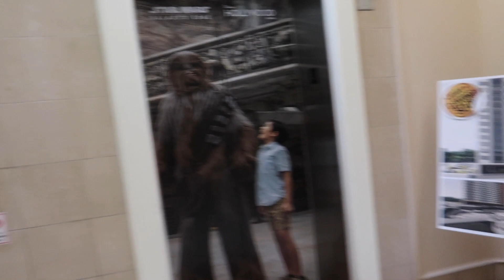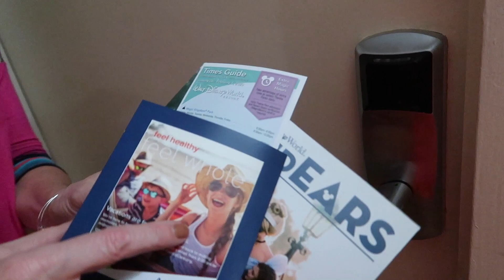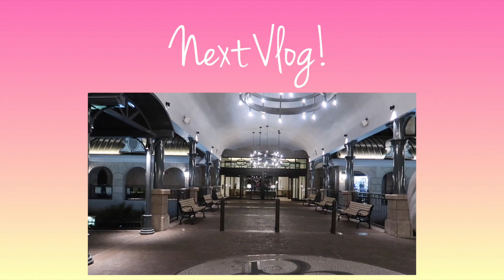DRIVING TO DISNEY WORLD from Fort Lauderdale Florida! Checking in at Disney Springs Best Western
After my work event in Fort Lauderdale I traveled up to Orlando Florida to go to my favorite place, Walt Disney World! The adventure began with driving to Disney World from Fort Lauderdale Florida! This Disney World Road Trip was quick and just around 3 hours! I checked in at one of the awesome Disney Springs Resort Area Hotels, the Disney Springs Best Western Lake Buena Vista. I had stayed at this hotel before in 2018 and I was so excited to be back. There was a lot of construction taking place when I was here, the Best Western Disney Springs has recently been bought by the Drury Hotels. The friendly staff at the hotel told me about some great new enhancements that will be coming with the new ownership to the Best Western Lake Buena Vista. Their website is currently called Lake Buena Vista Area Resort Hotel
The very kind cast member at the front desk gave me a room upgrade to a Disney Springs view room! On the horizon you could see many icons from all over the Walt Disney World property such as Disney's Swan and Dolphin Resort, Spaceship Earth and the building for the new Guardians of the Galaxy: Cosmic Rewind at Epcot, Disney's Contemporary Resort, Bay Lake Tower, Four Seasons Resort Orlando and more! I did a quick room tour of the hotel room and then got super excited seeing that we had Stacy from Must Do Disney on the TV! It was a great Disney World travel day! In the next vlog I head over to Disney's Riviera Resort to get to experience it for the first time!

God Bless!
- Magical Meg